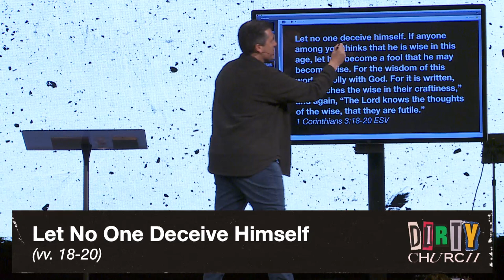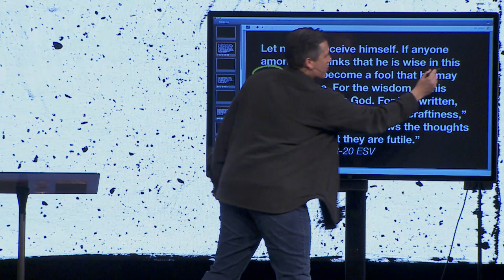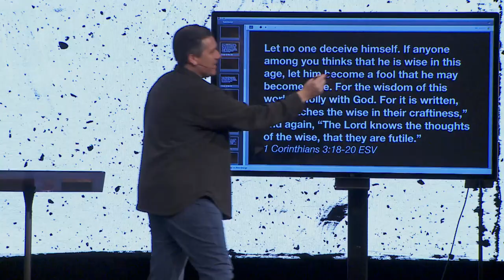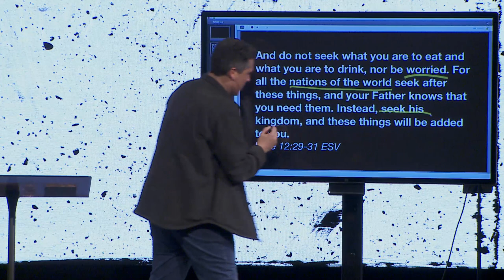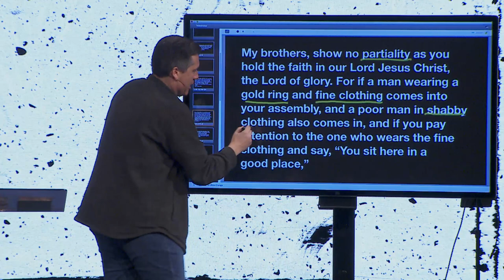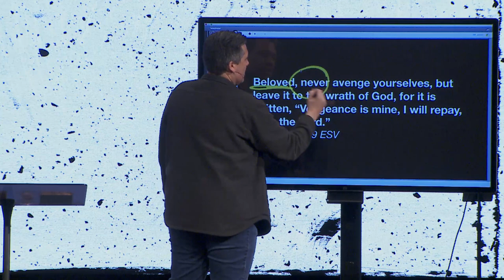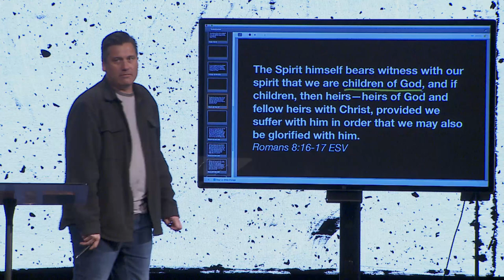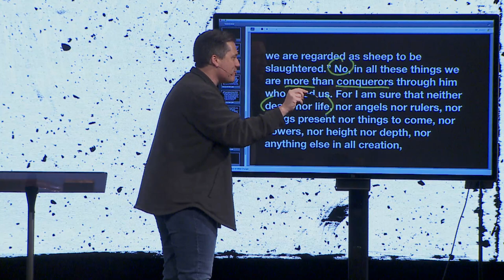Fools Who Have Everything | Dr. Jeff Bucknam, February 19–20, 2022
When people brush shoulders with us, do they see indicators of the age to come or this present evil age?  People with guaranteed futures live boldly declaring the glory and provision of God.

Dr. Jeff Bucknam opens to 1 Corinthians 3:18-23 in a sermon titled, “Fools Who Have Everything,” studying how the Gospel makes us live differently.

Dirty Church: 1 Corinthians, Part 1.